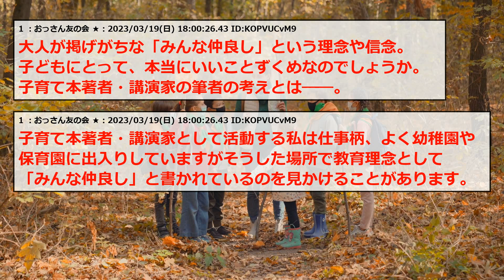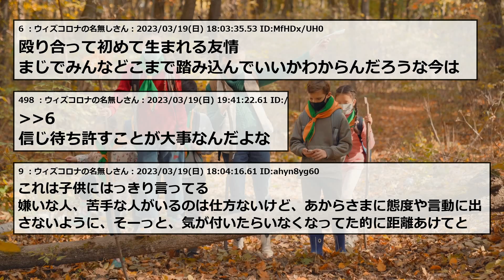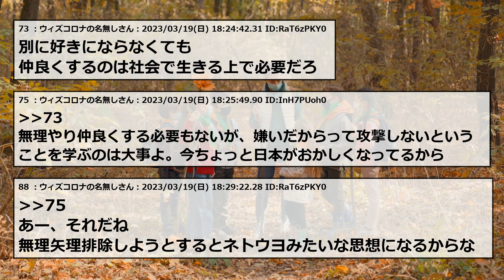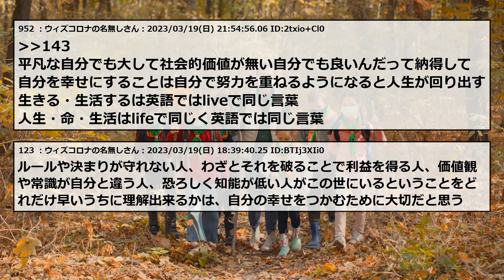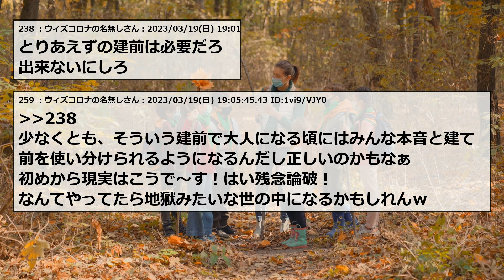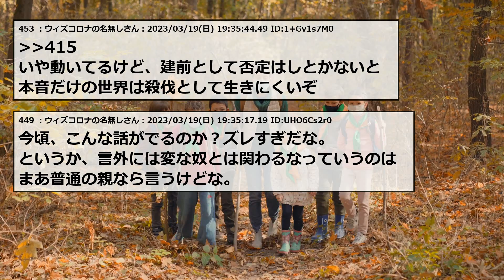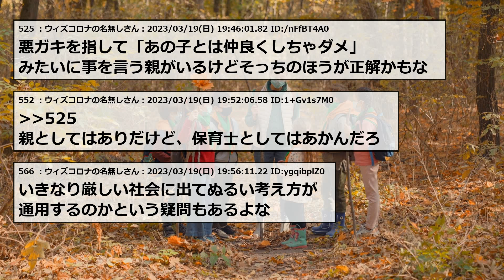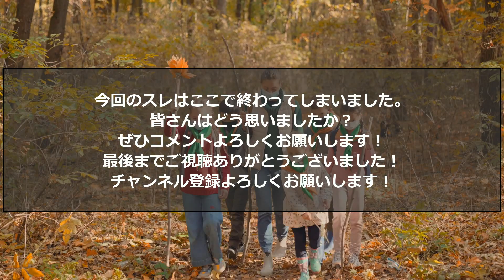【2chまとめ】小さい頃は「みんな仲良し」が当たり前【ゆっくり】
2ちゃんねる・5ちゃんねるのスレまとめです！

元タイトル：【育児】「みんな仲良く」の理念は正しいのか？子どもの気持ち置き去りの可能性専門家からの警鐘おっさん友の会★

スレ内の引用記事はこちら↓

5ch使用許可申請済み